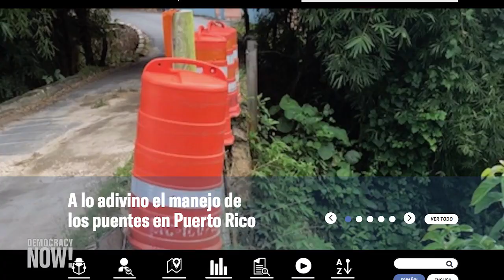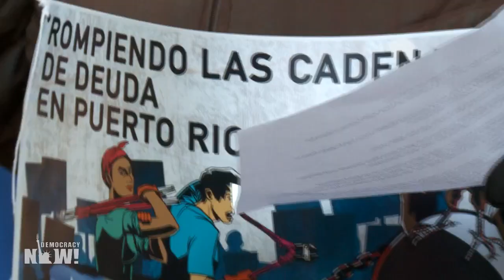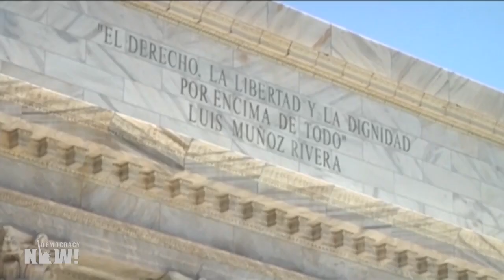El Centro de Periodismo Investigativo que reveló "la profunda corrupción en Puerto Rico"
Para acceder a más información sobre este tema haga

Publicado originalmente el 31 de octubre de 2019.

A medida que masivas protestas antigubernamentales se desatan en todo el mundo, desde Chile hasta Hong Kong e Irak, recordamos las históricas manifestaciones que tuvieron lugar en Puerto Rico hace solo unos meses y lograron forzar la renuncia del gobernador Ricardo Rosselló, el pasado julio. Las protestas fueron impulsadas en parte por varios reportajes del Centro de Periodismo Investigativo de Puerto Rico, que publicó cientos de páginas de mensajes entre Rosselló y otros funcionarios del Gobierno. La revelación de esas conversaciones se conoció como RikiLeaks. Los documentos filtrados exponían la corrupción dentro del gobierno puertorriqueño y revelaban que Rosselló se había burlado de las víctimas del huracán María. Los mensajes también incluían comentarios misóginos, homofóbicos, insultantes y violentos. Esta semana, el Centro de Periodismo Investigativo de Puerto Rico recibirá el premio James Aronson para medios de comunicación de interés público por proporcionar información y análisis en profundidad vitales para la gente de Puerto Rico y Estados Unidos. Nos acompañan tres miembros de la organización: la directora ejecutiva Carla Minet, el periodista Luis Valentín y la directora de desarrollo Rígel Lugo. Bienvenidos a Democracy Now!